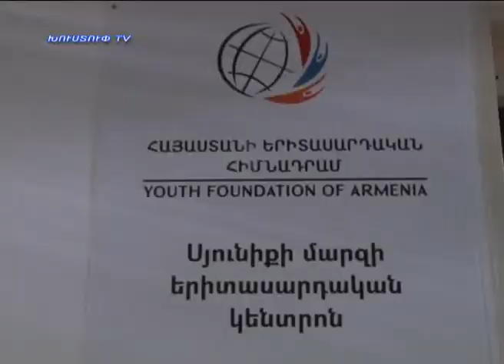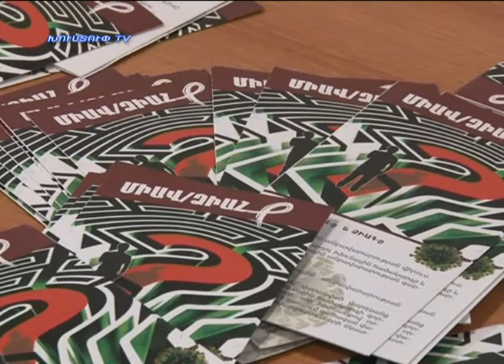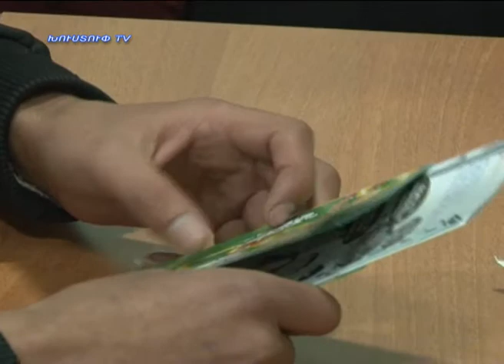kapanlur 05.12.2013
Նորություններ կապանից